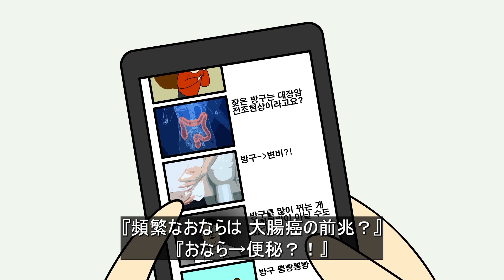【チャルトゥーンオリジナル】やめろ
【配給：ビックピクチャーチーム】【企画：ビークリスピー】【脚本：ソン・ヒョンヒ】